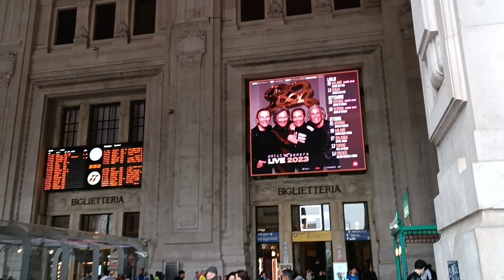محطة القطارات ميلانو تحفة معمارية ضخمة